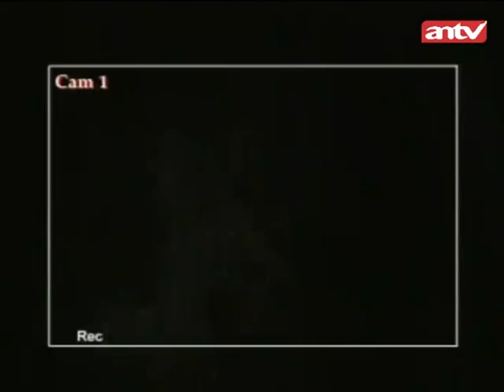Ekspedisi Merah adalah sebuah acara realitas petualangan yang ditayangkan di ANTV. Acara ini disiarkan di layar kaca ANTV sejak 25 Mei 2010 hingga sekarang.
Sumber: ANTV